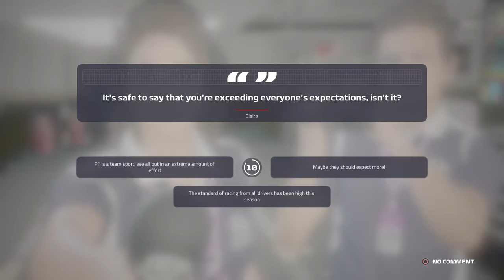F1 2019 - CAREER MODE - PART 17 - SHOULD I GO TOO A DIFFRENT